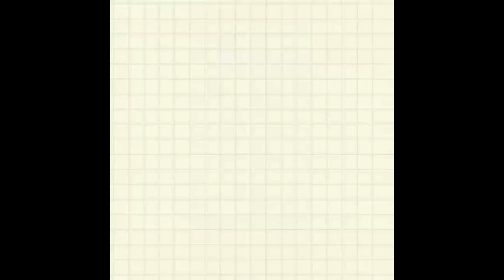chocky అల్లరి అంతా ఇంత కాదు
all about my Labrador retriever puppy, I named her as chocky

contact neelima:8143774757